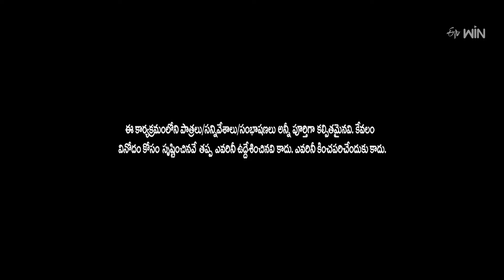Chalaki Chanti & Shakalaka Shankar Most Hilarious Moments – Comedy Highlights!"| Jabardasth | ETV